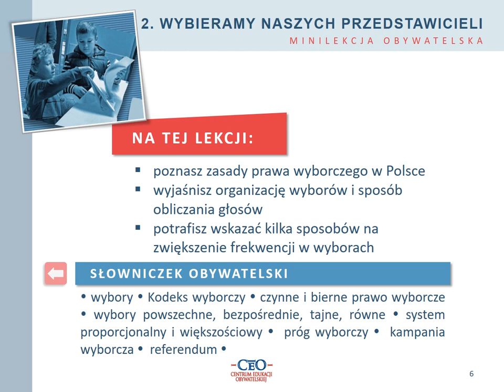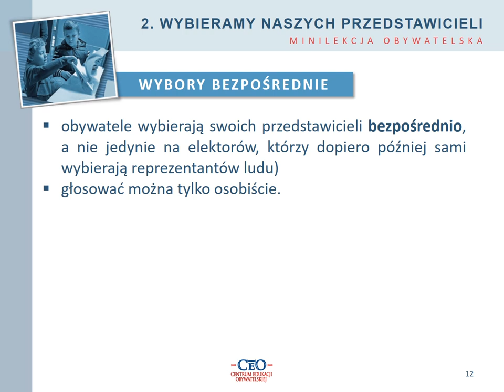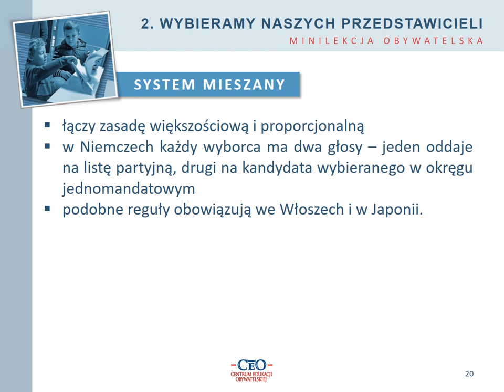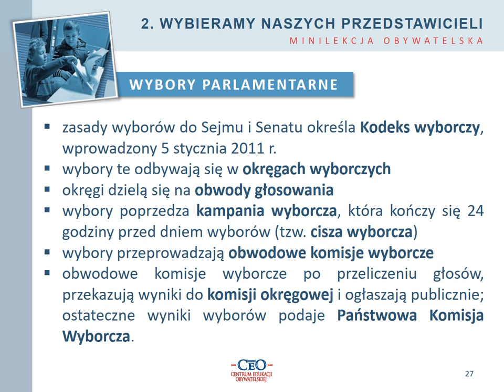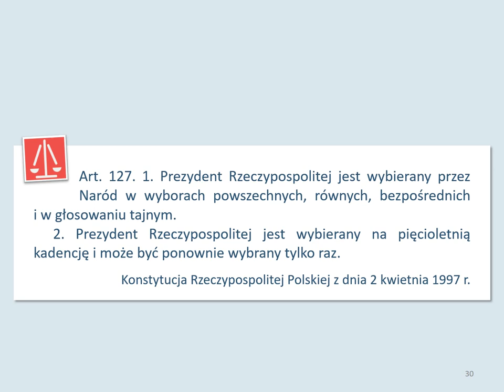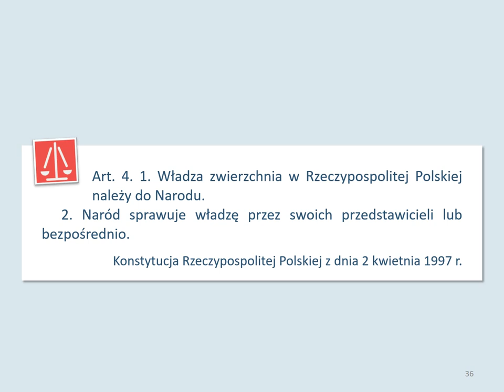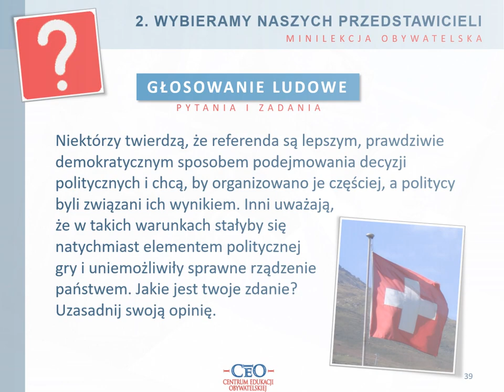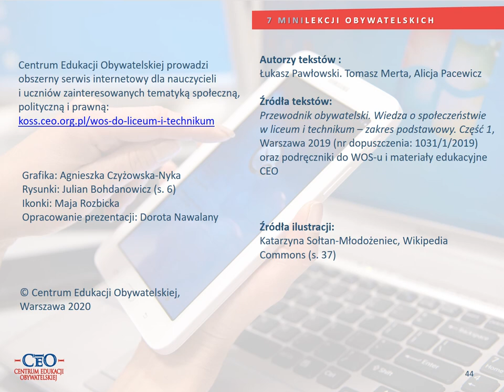Lekcja 2. Wybieramy naszych przedstawicieli